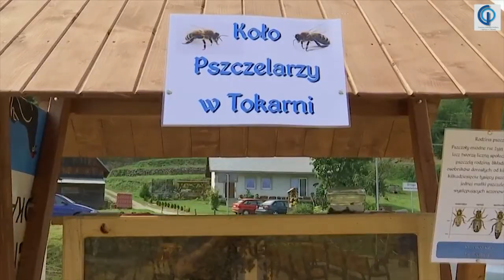Kapela Góralska Ciupaga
Dożynki - Tokarnia 2019